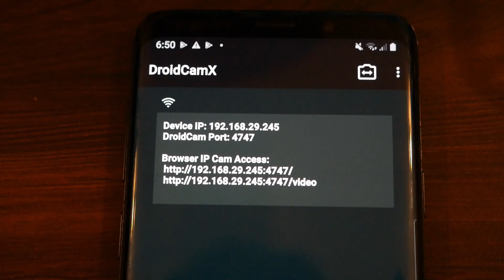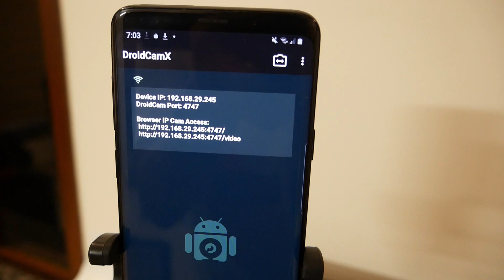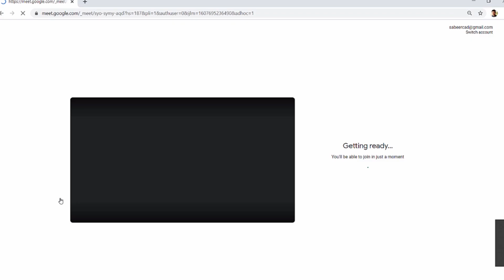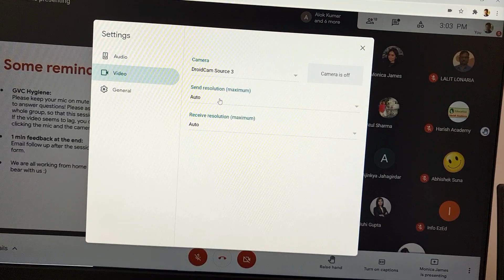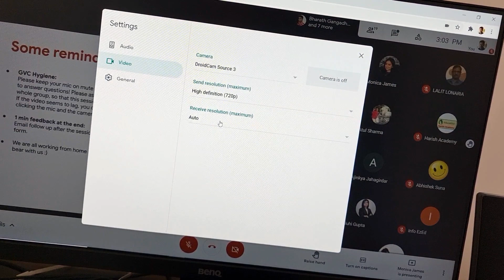USE PHONE CAMERA AS WEB CAMERA FOR GOOGLE MEET | DROIDCAM FOR GOOGLE MEET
USE PHONE CAMERA AS WEB CAMERA FOR GOOGLE MEET - This video demonstrates the procedure to use the phone camera as a Web cam for Google meet . Please watch my video on how to use the phone Camera as a web camera for ZOOM and  Skype

Query Solved
Droid Camera for Google meet
Use Phone camera as a web camera
Droid Camera for Android
DroidCAM App